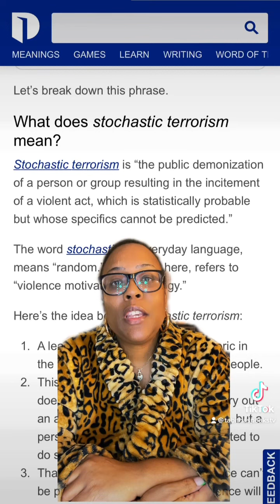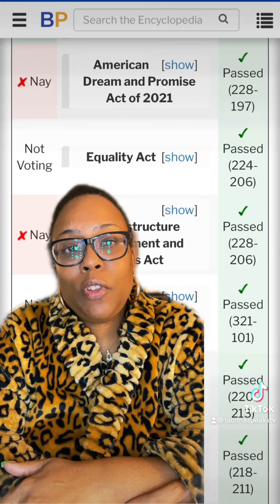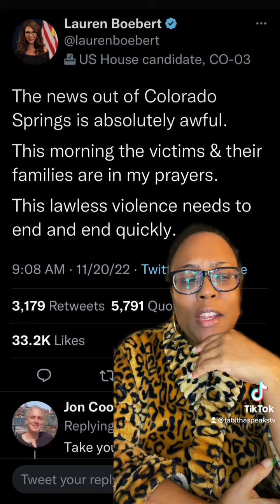Lauren Boebert Offers Hypocritical Thoughts And Prayers!!